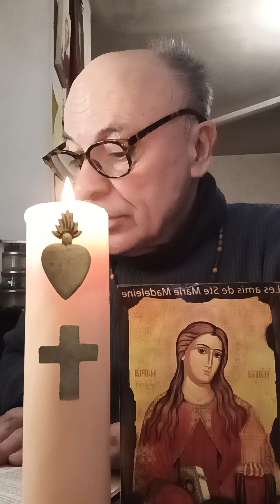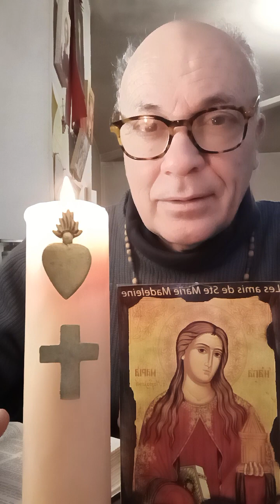St Pierre dit à JÉSUS : "Tu es le Messie, Le Fils du Dieu Vivant !" Pourquoi ?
Lecture du SAINT ÉVANGILE selon SAINT MATHIEU Chapitre 16 Versets 13 à 16H